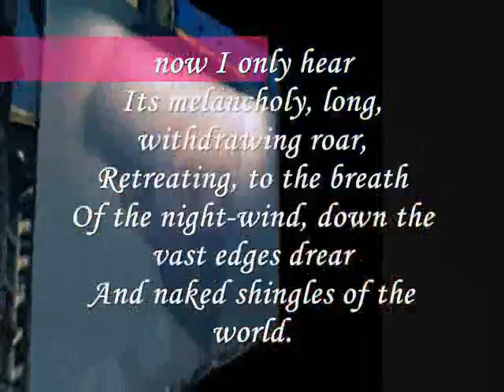Miftachul Wachyudi (Yudee) - now I only hear.Miftachul Wachyudi (Yudee)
do.
do so
Money is an excellent servant, but the host
very bad.